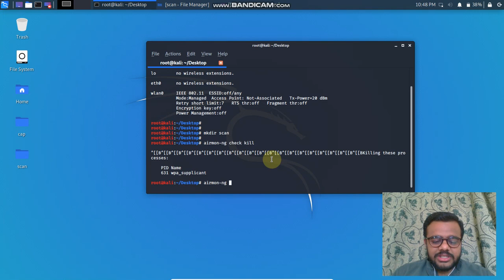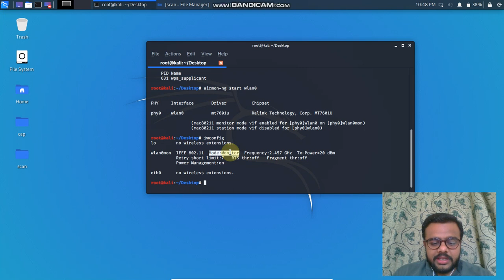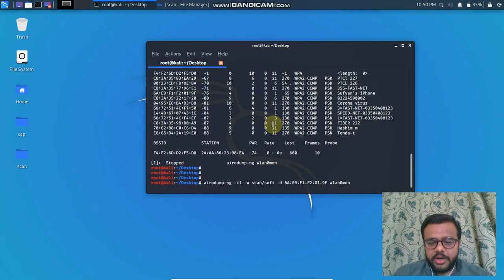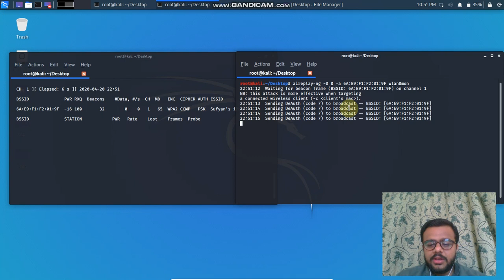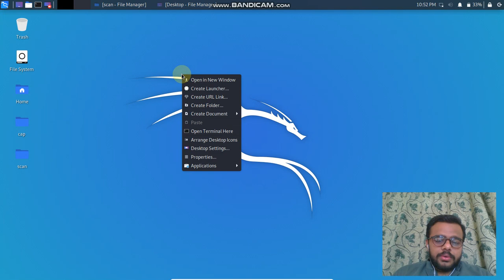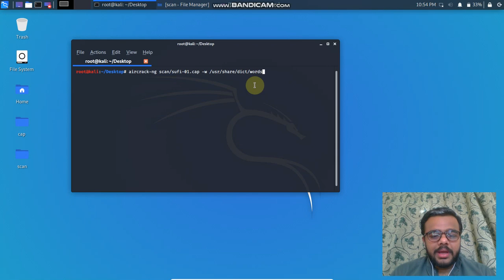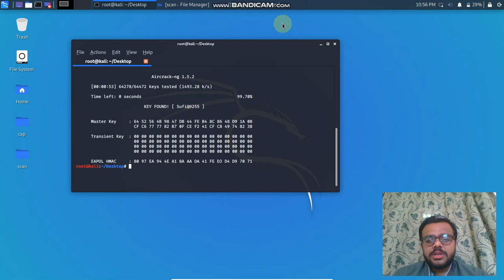Ethically hack wifi password | hack wpa/wpa2/wps wifi | Protect from WiFi Hack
Today I'll show you how to hack any wifi password with 100% proof 2020. I'll teach you How to see wifi password and connect wifi without password.
Most of you might have searched for How to Hack Wifi Password here is the tutorial on wifi hacking with proof. we will hack wpa/wpa2/wps wifi
Learn Wifi Hacking technique with us and connect any wifi.